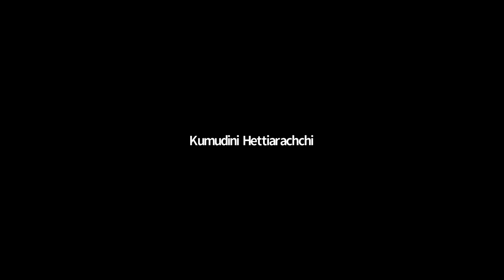The Voice of SLMA - 02.03.2021